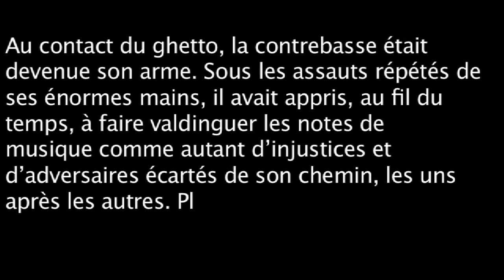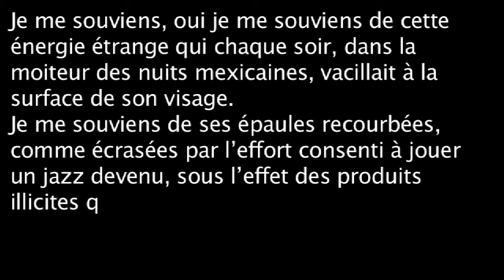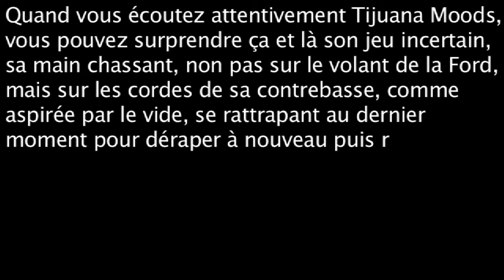William Memlouk - Mingus Mood | Présentation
Sur fond de ségrégation raciale dans l'Amérique des années 50, Mingus Mood s'inspire de l'existence fougueuse et rebelle du célèbre jazzman Charlie Mingus. Un premier roman sensuel, lyrique et envoûtant, à l'image même de la musique de Mingus.

En 1957, Charlie M., célèbre contrebassiste et compositeur de jazz, quitte New York sur un coup de tête pour rejoindre Tijuana, ville frontière mexicaine, à bord d'une voiture qu'il vient de gagner dans une joute musicale. Que fuit-il ? L'humiliation des lois ségrégationnistes nord-américaines ? Ou son amour impossible pour une femme blanche de Greenwich Village ? Sait-il déjà que toute sa révolte et sa passion s'incarneront là-bas dans son plus bel album, Tijuana moods ? En 1981, interviewé par une journaliste dans un bar de La Nouvelle-Orléans, un vieil ami se remémore les fragments de sa vie aux côtés de Mingus. Le narrateur évoque alors l'enfance du petit Charlie, confronté au racisme ordinaire, le traumatisme de la mort de sa mère, sa colère montante face aux injustices sociales. Puis vient son extraordinaire ascension musicale, sa passion pour la boxe, cette folie sourde qui le menace, son expérience de la psychanalyse, son besoin farouche de liberté, d'alcool et de drogue. Jusqu'à cette rencontre improbable avec une femme blanche qu'il séduit instantanément, et dont il tombe éperdument amoureux. Mais leurs univers se révéleront trop radicalement éloignés. Atteint d'une maladie dégénérative, Charlie terminera tragiquement son existence, paralysé sur un fauteuil roulant. S'il n'a pas eu de son vivant la reconnaissance qu'il méritait, tous ceux qui l'ont connu s'accordent à voir en lui, plus encore qu'un virtuose, un véritable génie. Ses légendaires accès de rage, sur la scène comme dans sa vie privée, traduisent le combat qui fut le sien contre une Amérique qui n'avait cessé de le rejeter.
Construit comme une brillante improvisation musicale, mêlant éléments biographiques et imaginaires, ce récit retrace la trajectoire fulgurante d'un des musiciens les plus importants du XXe siècle. À travers la reconstitution des moments clefs de sa vie, se dessine le portrait captivant d'un homme possédé par le jazz, ayant voué sa vie entière à la musique.